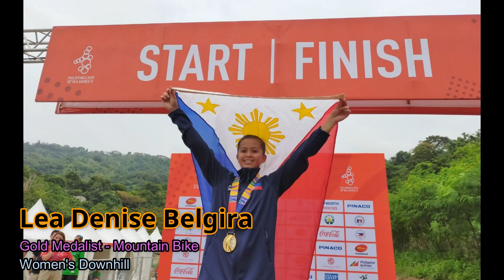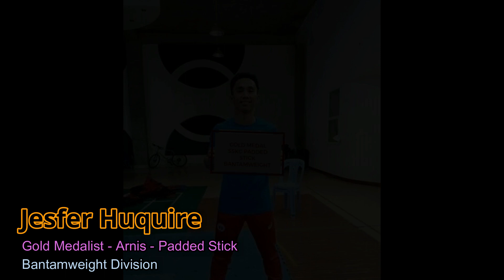Mga ginto sa sea games